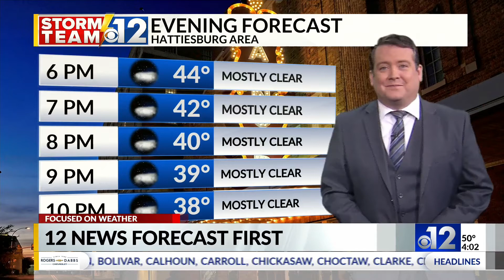,804 new coronavirus cases, 28 additional deaths in Mississippi